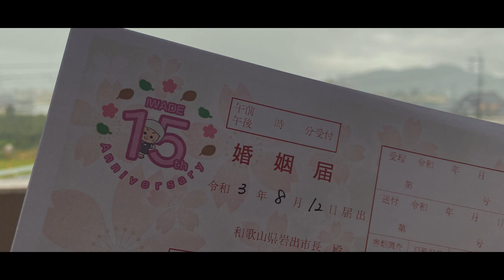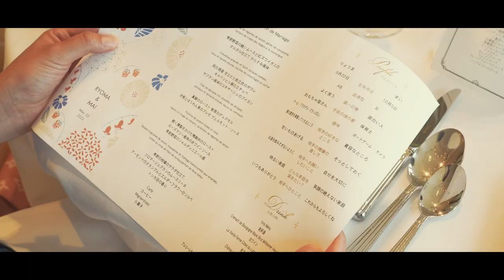結婚式当日エンドロールムービー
2023年5月にお客様の結婚式のプロデュースしました。

家族の絆、友達との大切な時間、お世話になった人達への恩返し、全てが温かい素敵な結婚式でした。

携わることが出来て、幸せでした。

このチャンネルではクリエイティブの仕事を一部ですがご紹介していけたらと思っています。